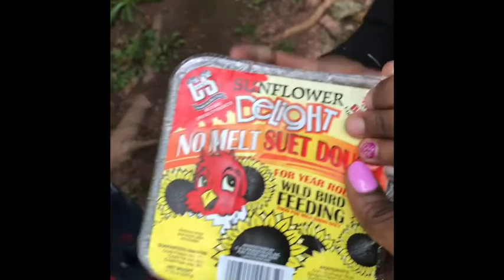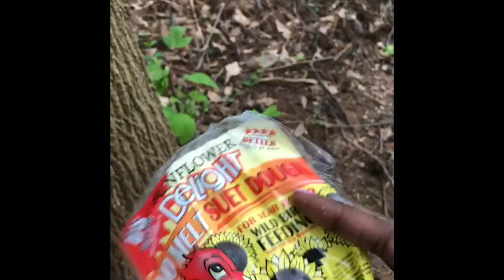Our bird 🐦 feeder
Bird feeder